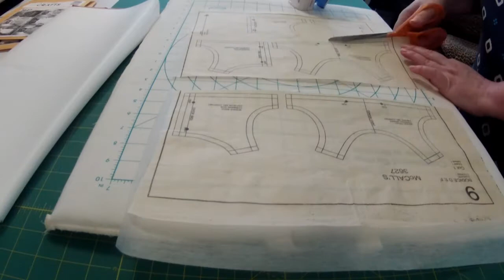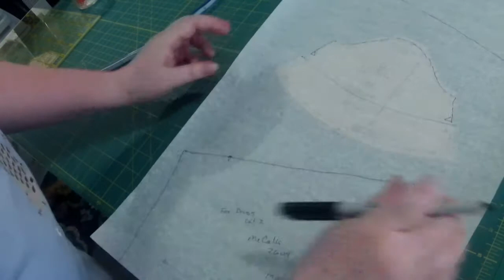Vintage Halloween - Masquerade Masks - Ball Gowns for Dolls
Ready for Halloween or a Masquerade. My three 18" dolls are ready for the party, but for now I think I will stick with just a mask for me. While I am so inspired by the historicalhalloween2020 efforts by so many costubers, I am not sure I will get my project done by the end of the month. I might need to be satisfied with just getting the dolls ready to go in their vintage-inspired costumes.

This video highlights some of the tips and tricks I have learned over the years. There is a free pdf with templates for making the masks to be found in my blog post

The pattern I used for the dresses was McCalls 2609.
I like to use a Nonwoven Fabric-like Water Soluble Stabilizer for items like the masks and the wings.

Music in the video is Creepy Night by Ean Gromm